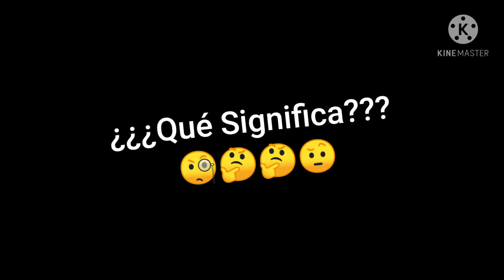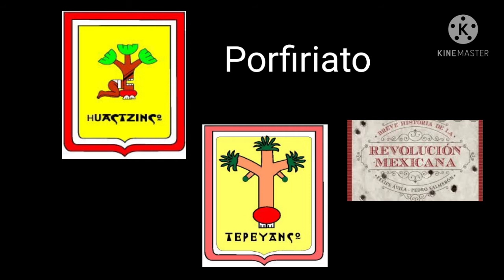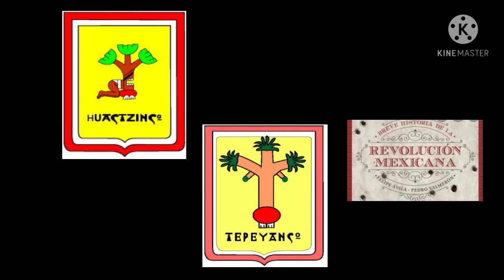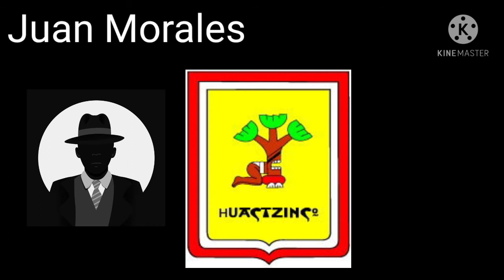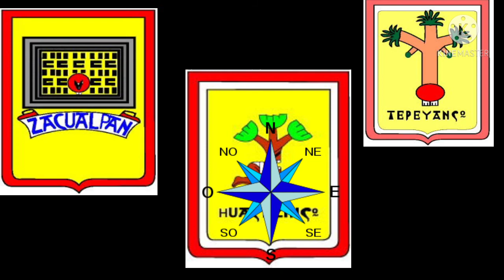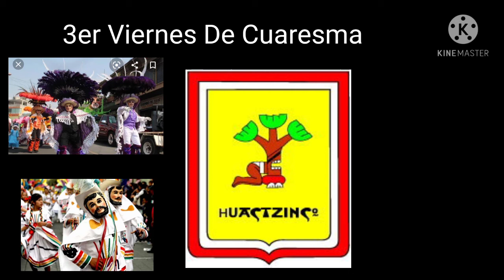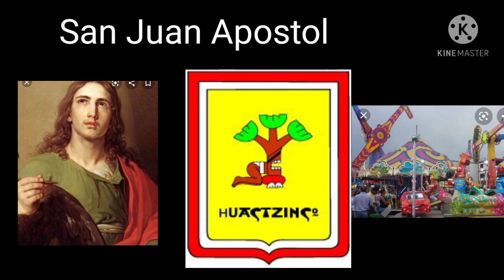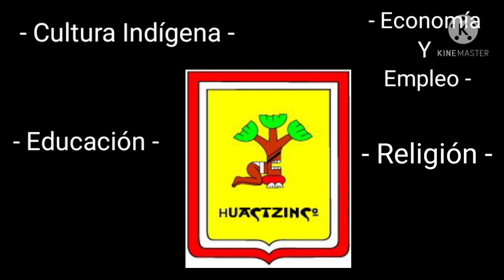Municipio - San Juan Huactzinco - Tlaxcala